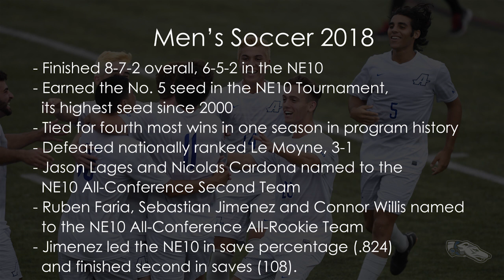Assumption Men's Soccer 2018: Inside the Program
Take a look inside the Assumption men's soccer program, one which is on the rise after recording its first winning season since 2009 and reached the NE10 Tournament for the second time in the last three seasons in 2018!